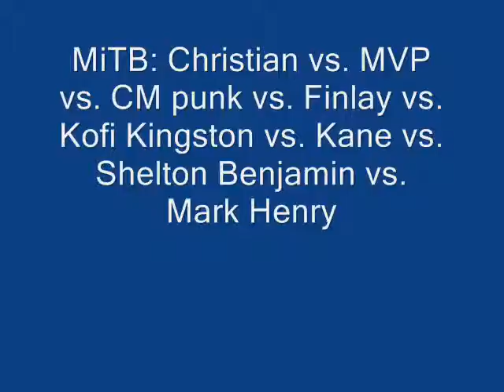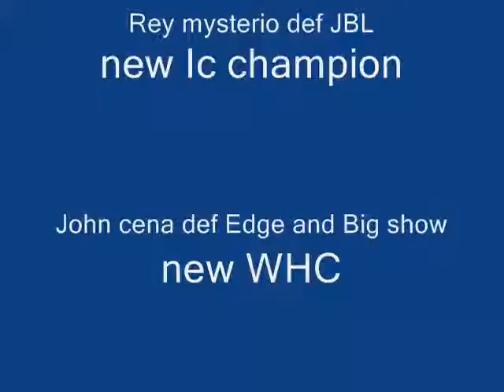WM 25 results (made on MS.paint)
WM 25 pictures drawn by me on MS.paint.